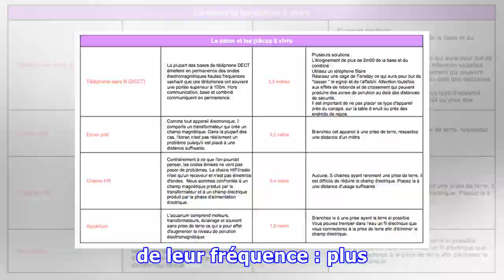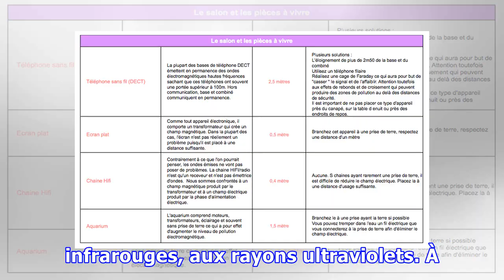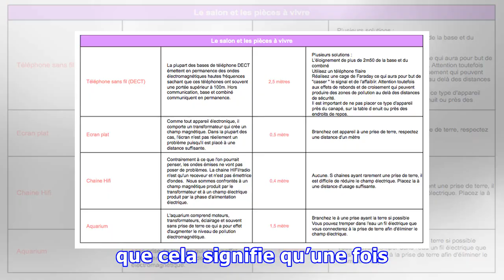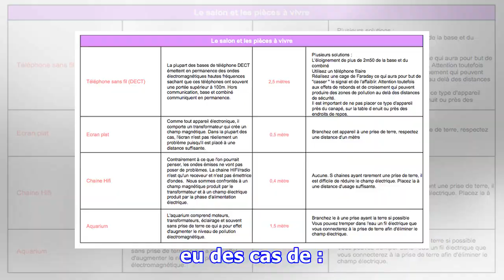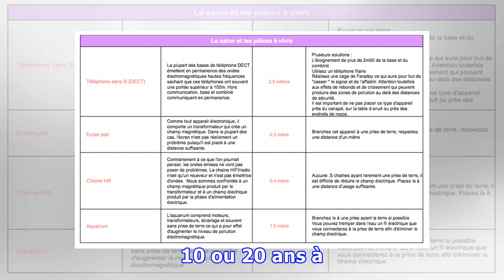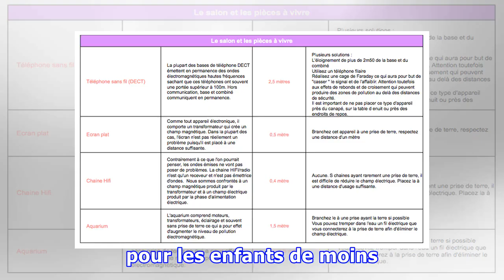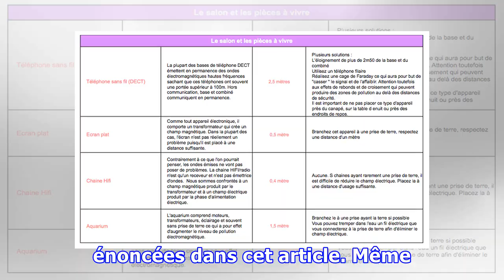Qu’est-ce que le rayonnement électromagnétique et comment nous affecte-t-il ?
Qu’est-ce que le rayonnement électromagnétique et comment nous affecte-t-il ? La technologie est venue littéralement révolutionner la vie humaine. Mais plus les appareils sont innovants, plus les rayonnement électromagnétiques autour de nous augmentent. Aujourd’hui, beaucoup de chercheurs se concentrent sur l’étude des rayonnements ionisants, laissant de côté les rayonnements non ionisants. Un ray...